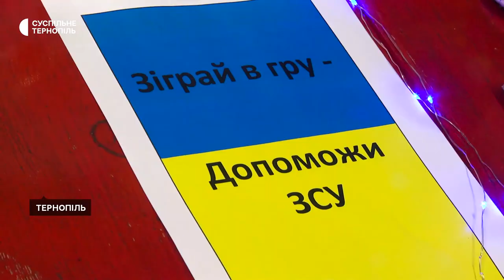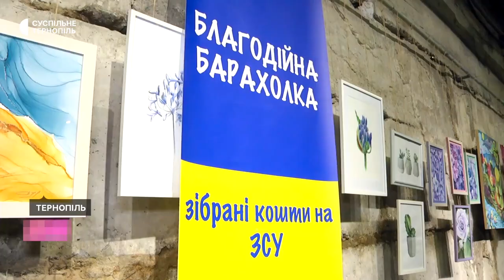У Тернополі влаштували благодійний розпродаж на підтримку ЗСУ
У тернопільському мистецькому кластері "На пошті" організували благодійний розпродаж новорічних і різдвяних сувенірів. Виручені кошти спрямують на потреби Збройних сил України, – розповіла організаторка – фотографиня Надія Ротман.